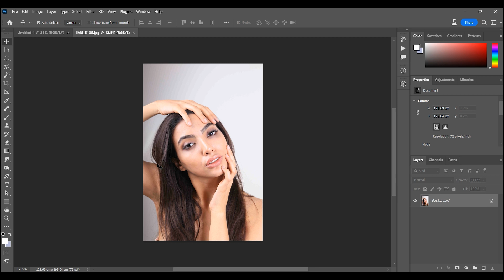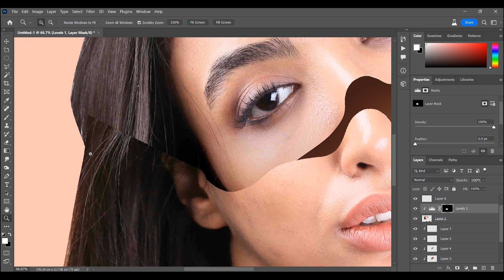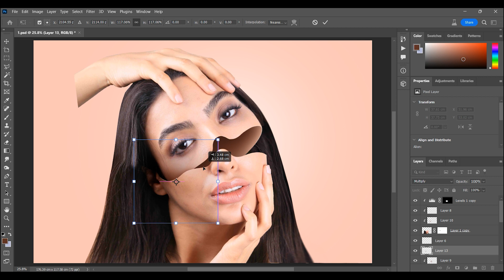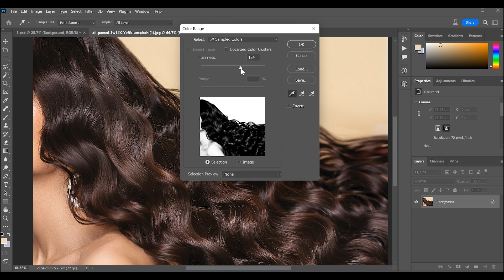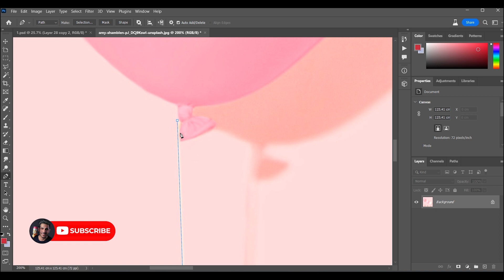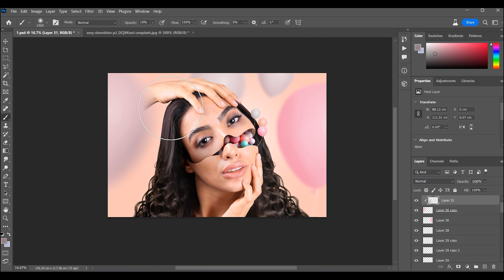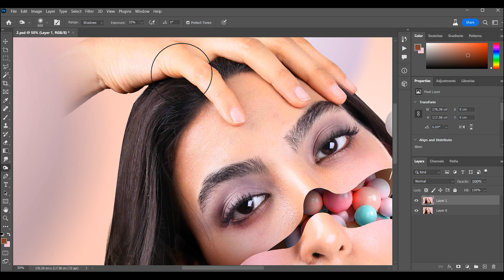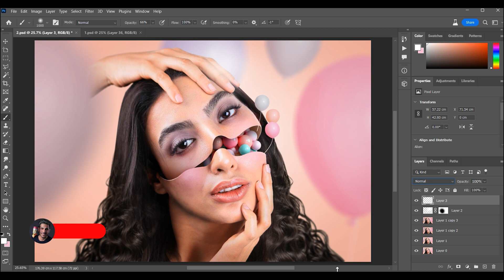Face Portrait manipulation / compositing in Photoshop 2023 Tutorial speed art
In this video, we learn how to create surreal Face  Portrait manipulation  Photoshop, step by step. How To  compositing in photoshop
manipulation surreal face  in Photoshop 2023

Pاotos:
face: Send me your email and I will email you